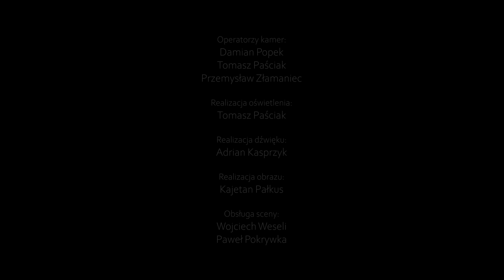MAGDALENA BIAŁORUCKA-OGORZELEC – AFRO BLUE - Jazz i Muzyka Rozrywkowa UR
Rejestracja koncertu z okazji Dni Kultury Afroamerykańskiej miała miejsce 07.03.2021 w sali koncertowej Instytutu Muzyki Uniwersytetu Rzeszowskiego. Inicjatorami przedsięwzięcia byli pracownicy Kolegium Nauk Humanistycznych, Instytutu Neofilologii oraz Instytutu Muzyki. Koncert powstał dzięki zaangażowaniu studentów kierunku w czasach pandemii, w założeniu rejestrowany był dla odbiorcy poza salą koncertową. Realizacją koncertu zajęła się firma TotonShow.

Magdalena Białorucka-Ogorzelec - wokal
Bartosz Tarnawski - fortepian
Jakub Kozłowski - kontrabas
Damian Sąsiadek - perkusja

Nauczyciel prowadzący:  dr Olga Boczar - Idzikowska

Organizacja koncertu: Kolegium Nauk Humanistycznych UR
dr Magdalena Trinder, mgr Ewa Siembida, prof. Grzegorz Oliwa, dr hab. Zbigniew Jakubek, prof UR